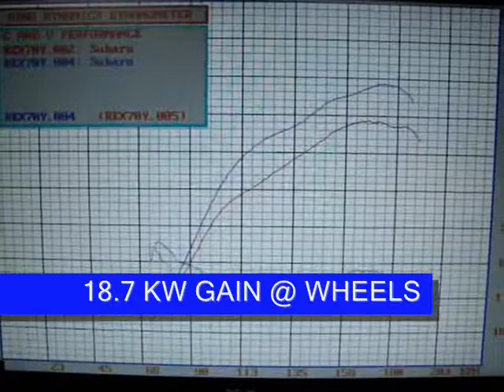WRX @ CV PERFORMANCE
Watch this WRX gain over 18 KW at all 4 wheels and about 25 KW at the wheels in the mid range with just the replacement of the factory intercooler to a Process West Top Mount Intercooler.

All testing done with a Dyno Cell Temp of 34°C (HOT)